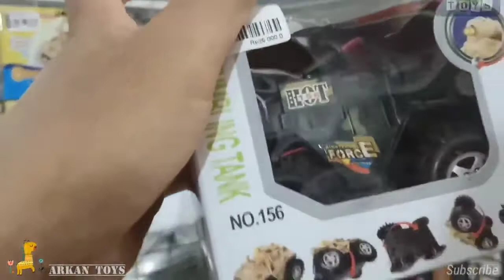SERU Berburu mainan dinosaurus dan menemukan banyak mainan lucu